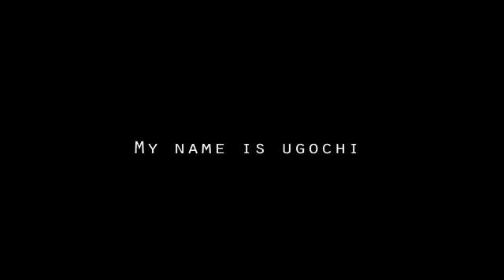The Stolen Beads - Part 1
SYNOPSIS
When Ugochi, a beautiful virgin girl got pregnant by the Prince' the heir apparent, little did she know that it is only a male child will give her the advantage of becoming the next Queen of Zamziba.
It remains a mystery how the Prince got hold of Adanma's magic beads, which he gave to Ugochi's daughter for protection. But Adanma with her domineering spirit neither forgive nor forget, she can stop at nothing in getting a revenge, no matter how long it takes.

SPECIAL QUOTES:
Never you lose sight of this child, and never you allow Adanma to come close to this child, you have to use all the strength you have to protect this child until she dies.
1 - The King of Zamziba to Ugochi

Special Quotes:
From the bottom of my heart, i present this royal beads to you, it is a sign of my love and protection to your child.
2 - The Prince of Zamziba to Ugochi

Special Quotes:
Your highness, give Adanma the child, when the child grows she will know her real mother.
3 - Ugochi to the King of Zamziba

Special Quotes:
I will locate her, i will hunt her down for taking away my happiness, that beads was my happiness, that bead was my life. I will take away her happiness, i will kill her daughter...
4 - Adanma talking to herself